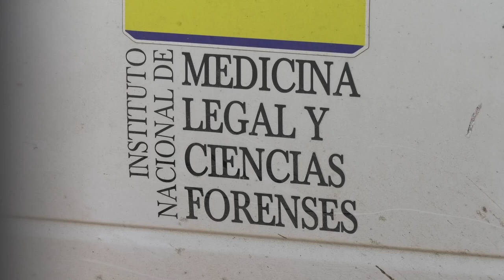HALLAN SIN VIDA A ELECTRICISTA AUTOMOTRIZ EN MEDIA LUNA